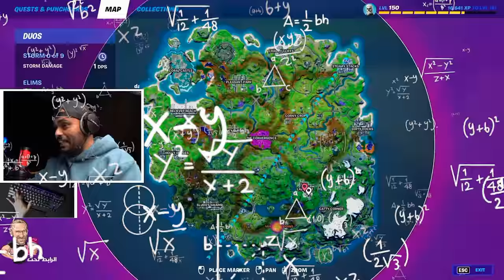فورتنايت : لعبت في ماب خطير ضد يوتيوبر خليته ينجن ( يارب ما ينحذف )🎯🔥..!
قناة ناصر @Nasser_HD

فكرة المقطع : العب معه سكواد عشوائي واحاول افوزه اذا ما قدر يفوز العب ضده في ماب معدل لدمج العالي يعني عتدي اضربك ب السباس يدمج ٤٠٠ وهذي السلسله موجوده في قناتي القديمه  وهذالمقطع رقم ٣ من السلسله
 المقطع الاول ضد مودي ١٠
المقطع الثاني ضد سلطان ٦٧
المقطع الثالث ضد المتابعين
المقطع الرابع ضد ناصر HD

السلام عليكم  اذ اعجبك المقطع تعرف وش تسوي 👏❤️😇
الانستقرام الخاص فيني

Y63J

السناب

التيك توك

التويتش